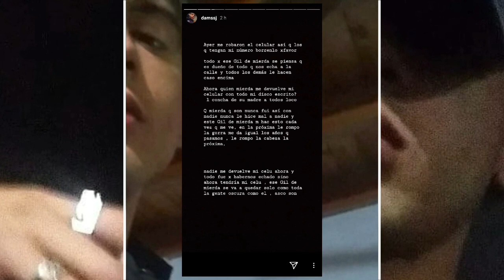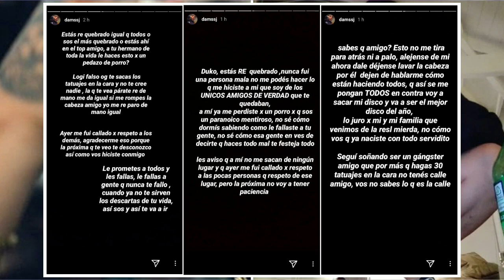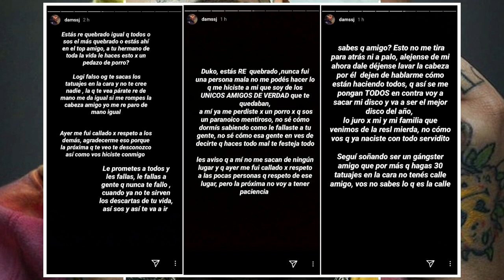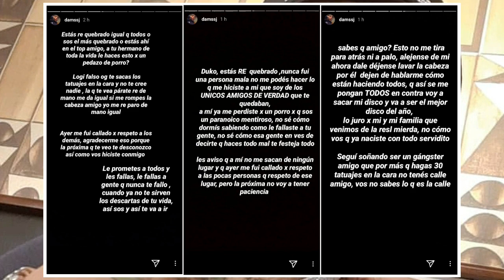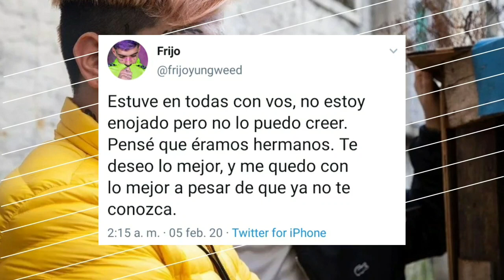Exploto el BEEF entre Duki y Dam | Duki echo a Dam y le robaron el Celular